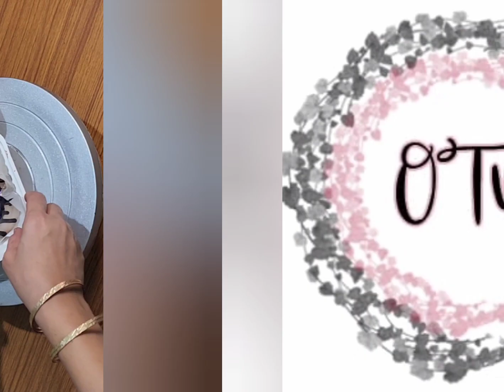बेन्टो केक|Bento cake ||Chocolate box cake||Tiffin box cake| कम ingredientबनाए खूब प्रॉफिट कमाऐ